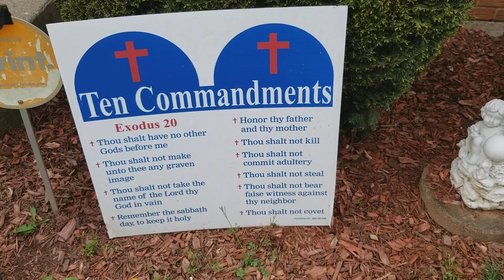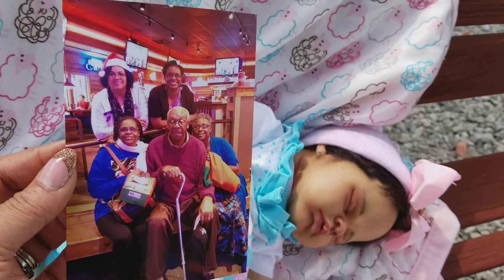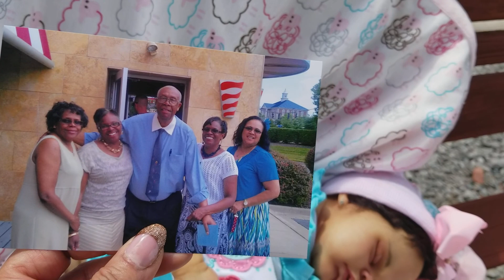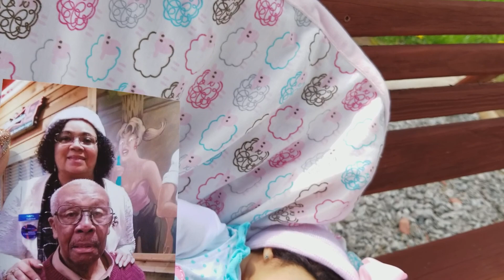Video 3 Courage (reborn doll) in the swing part 2